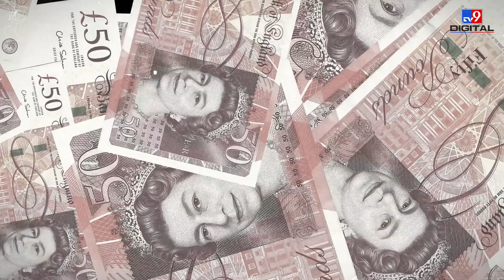The Great Train Robbery: जब London को जाने वाली Mail Train से लूटे गए 300 करोड़ रुपए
Date 8 August, 1963. Britain's Royal Mail train had left from Glasgow for London yesterday. Right behind the engine of the train, there were HVP coaches i.e. High Value Packages coaches which contained about Rs 300 crores. But in this moving train Some robbers attacked and made away with Rs 300 crore. And the interesting thing was that they neither caused any bloodshed nor used any weapon. But how this became possible, we will tell you the interesting story of it in this video.